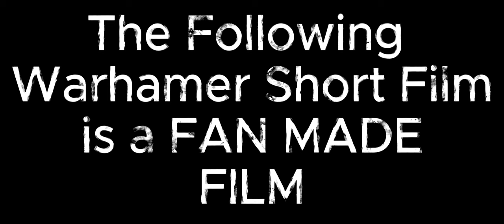Warhammer: The Corruption Saga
Warhammer: The Corruption Saga - Part 1: Rise of The Fallen

Director Mode:
Animation Generation: Runway Gen-2, Pika Labs
Video Editing Software: Capcut

00:00 - Intro
00:34 - Part 1: The Mission
01:36 - Part 2: The Crystal
02:26 - Part 3: The Betrayal
03:29 - Part 4: Epilogue